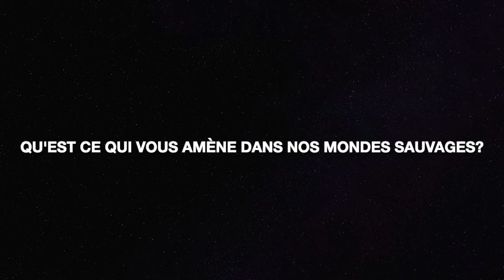Portrait sauvage de Lucien Fradin